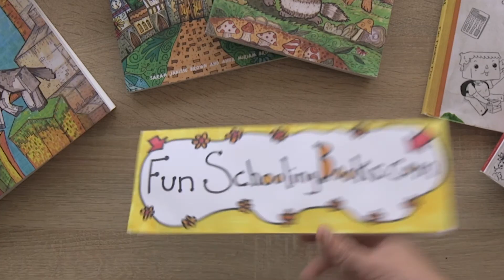ALL A 7 YEAR-OLD NEEDS TO HOMESCHOOL!!!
This time, We look through 7 year-old, Joseph's homeschool basket! This is what 3rd grade looks like for a science kids that loves Minecraft, Comics, Lego, Rocks, and Math.